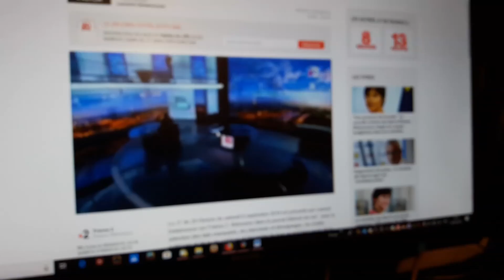Marche pour le climat france 2 JT 08 09 2018 20 h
Ce samedi 8 septembre 2018, un immense mouvement citoyen a parcouru l'Hexagone en écho aux marches mondiales pour le climat. Révoltés par la démission de Nicolas Hulot du ministère de l’Écologie, dans 120 villes de France, elles et ils sont descendue.e.s dans la rue. Des personnes de tous âges et de tous sexes, venu.e.s seul.e, en couple ou en famille.
Le journalise maxime Lelong était l'auteur d'un appel sur le réseau  Facebook qui  a fait boule de neige.

Ouverture du journal de 20 heures de France 2 en ce samedi 8 septembre 2018. Extrait recueilli par Jean-François Cullafroz, journaliste professionnel honoraire, carte de presse 49272